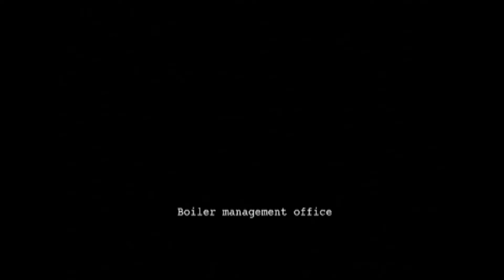Lets Play Resident Evil Outbreak (PS2) Hell Fire P1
Hello all,Recorded with a Hauppauge HD PVR 2,
Played on Sony PlayStation 2, Using Component RGB
Game available from Ebay.